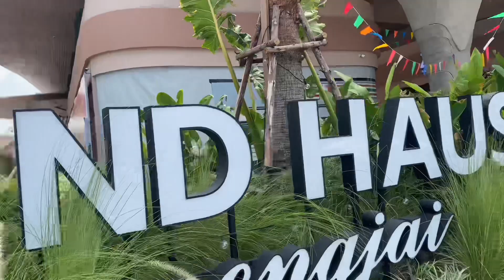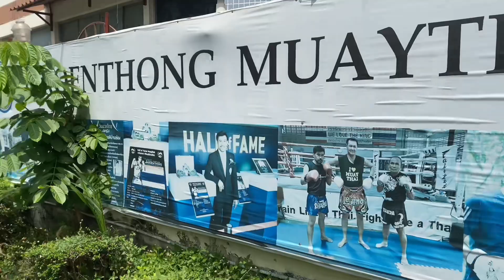Bangkok 4K walking streets